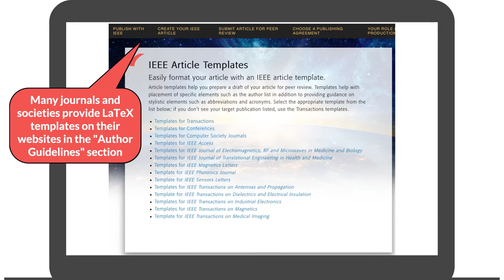Where Can I Find Free LaTeX Templates for IEEE/Elsevier/Springer Journals?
LaTeX is a document preparation system used by researchers across disciplines to prepare manuscripts. It is especially used in mathematics, physics, computer science, engineering, and related fields for inserting extensive mathematical equations and scientific figures.
So where can you find free LaTeX templates for journal submissions?

In this video, we identify platforms that can help you satisfy your LaTeX template requirement.